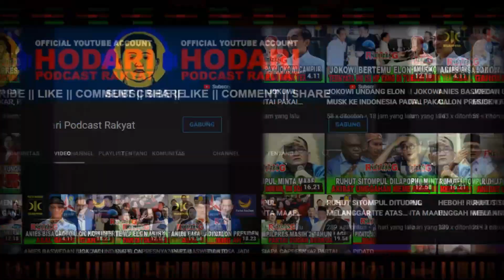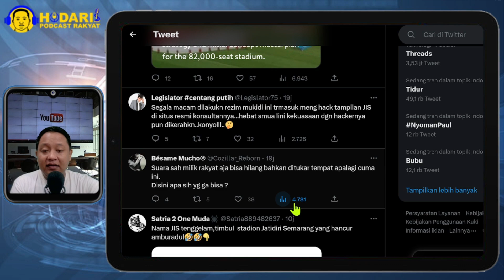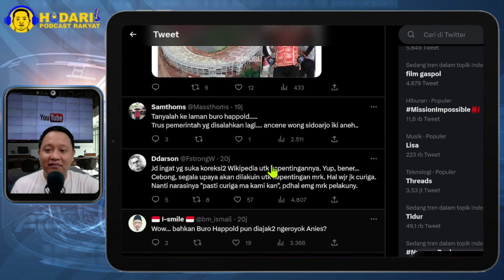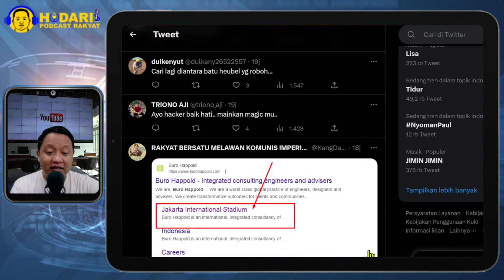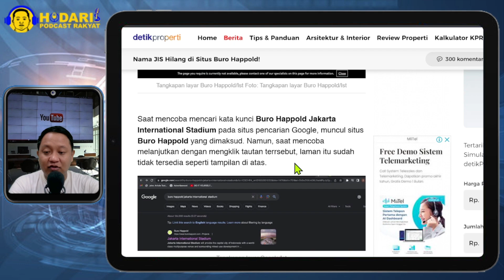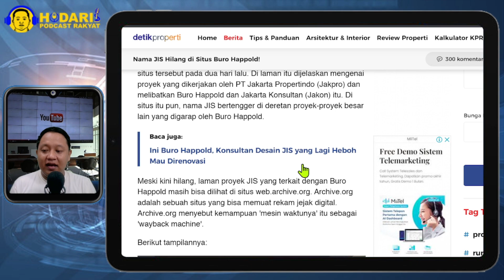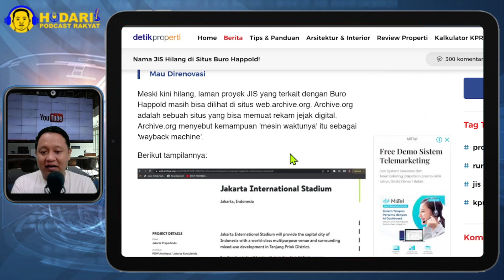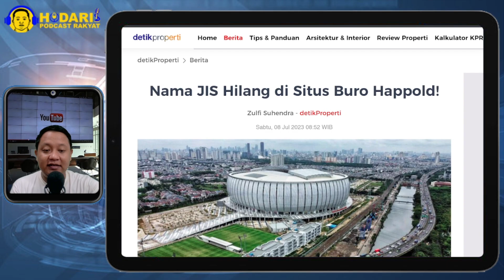NAMA JIS HILANG DI SITUS BURO HAPPOLD...!! AKIBAT POLEMIK JIS; BENARKAH BURO HAPPOLD DISURATI?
Nama proyek Jakarta International Stadium hilang di daftar portofolio proyek perusahaan konsultan desain asal Inggris, Buro Happold. Buro Happold disebut sebagai konsultan desain yang merancang proyek JIS.

Informasi mengenai hilangnya nama JIS dalam daftar proyek di situs resmi Buro Happold ramai diperbincangkan di media sosial. detikProperti pun mencoba mengakses situs tersebut dan benar saja, laman yang menampilkan JIS sudah tidak ada.